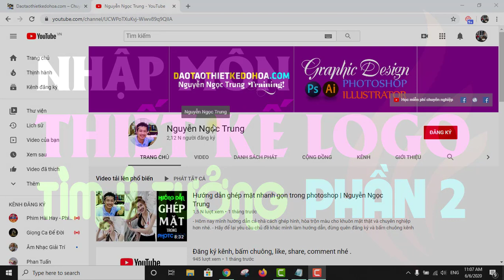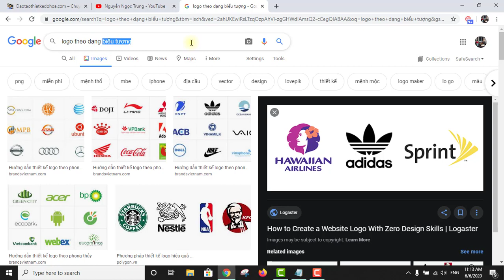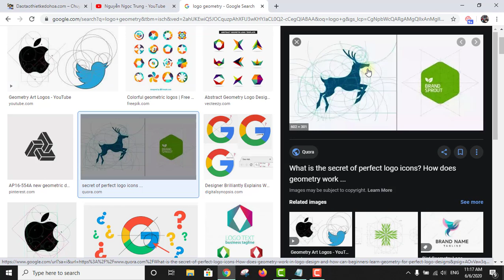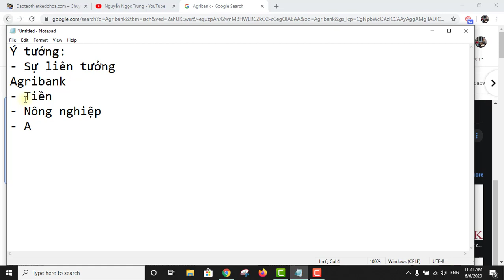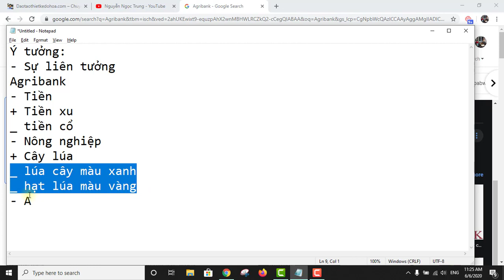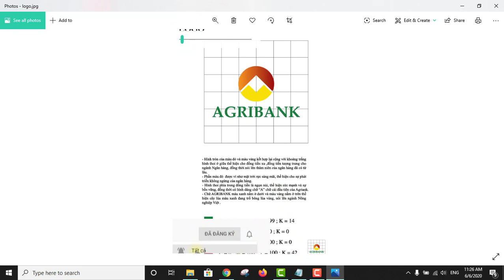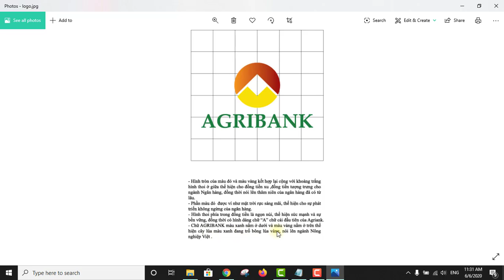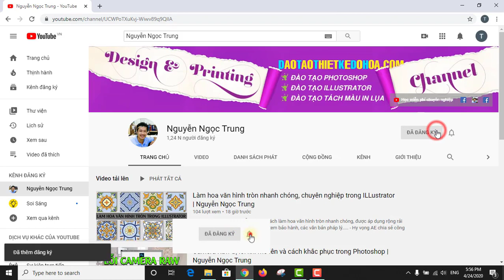Hướng dẫn tìm ý tưởng thiết kế logo | Nguyễn Ngọc Trung